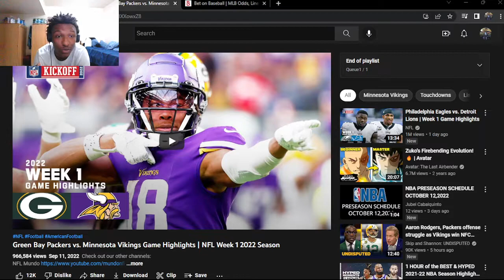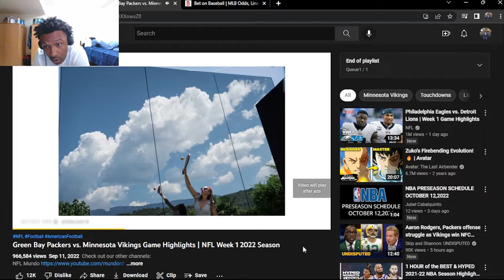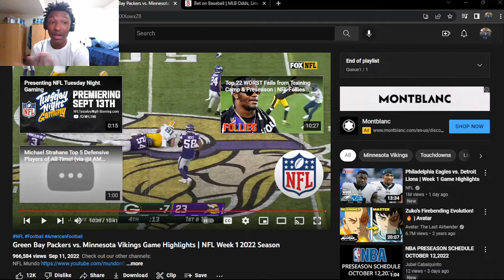Packers Are DONE!! Green Bay Packers vs. Minnesota Vikings Game Highlights | NFL Week 1 (REACTION!)